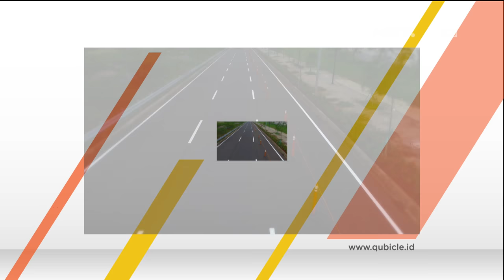Ngobrol Seru Bareng Jujuk Margono Tentang Mustang Shelby GT 500 - Qubicle New Season